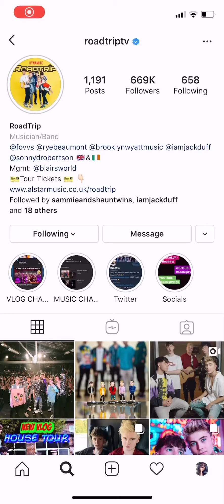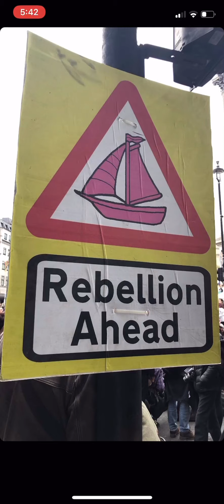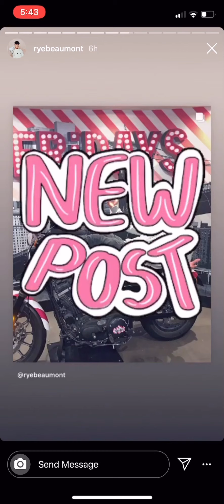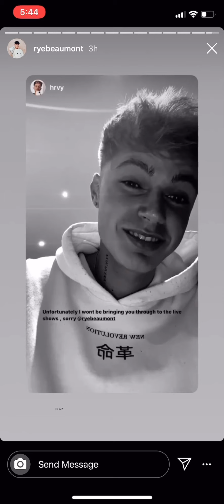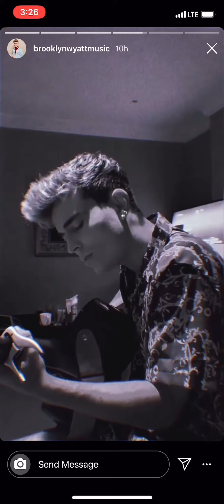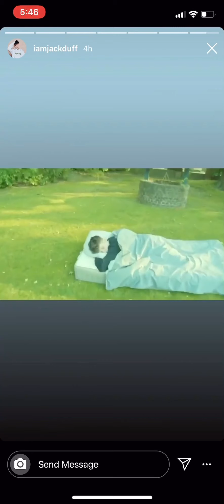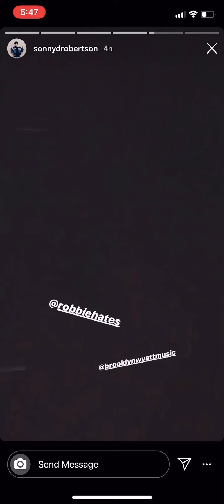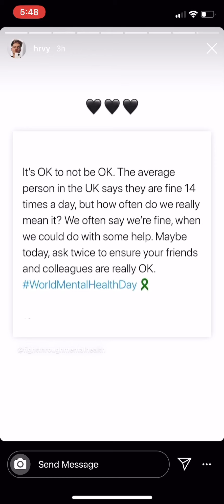RoadTrip’s and Mikey’s Insta Stories 10/10/19